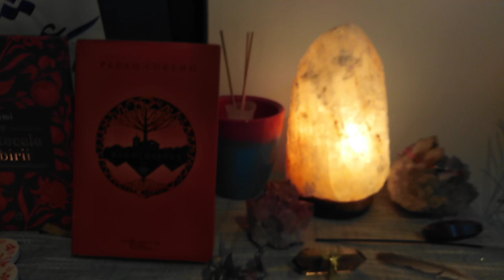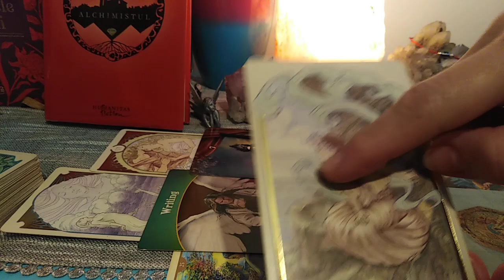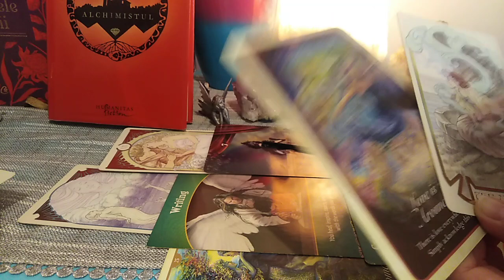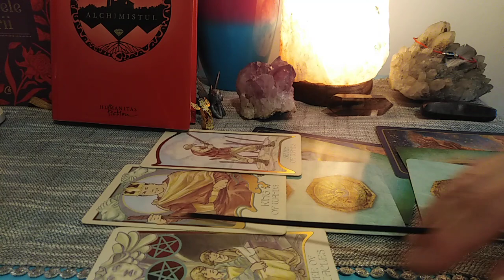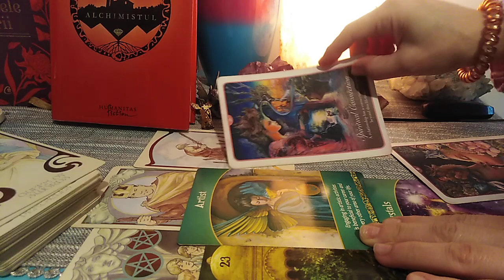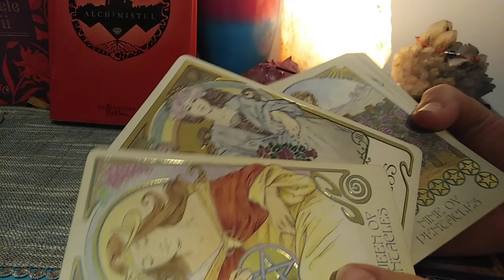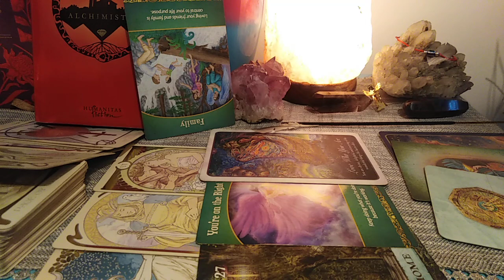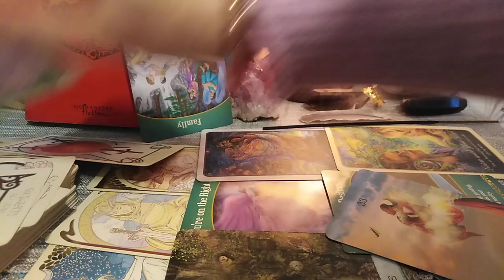MESAJE DE LA SF.ARHANGHELI MIHAIL SI GAVRIL 👼😇 - LA ALEGERE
LA MULȚI ANI TUTUROR CELOR CARE VA SERBATI NUMELE INTR-O ASTFEL DE ZI SPECIALA
INTRO - 0:00
NR 1 - 02:34
NR 2 - 16:28
NR 3 - 34:21